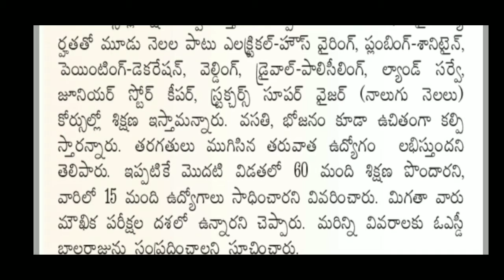ఉచిత శిక్షణ ను సద్వినియోగం చేసుకోండి || మంత్రి హరీష్ రావు